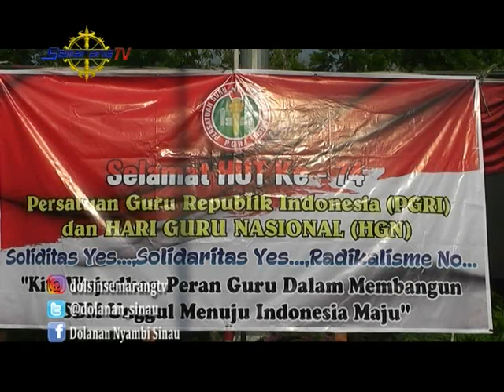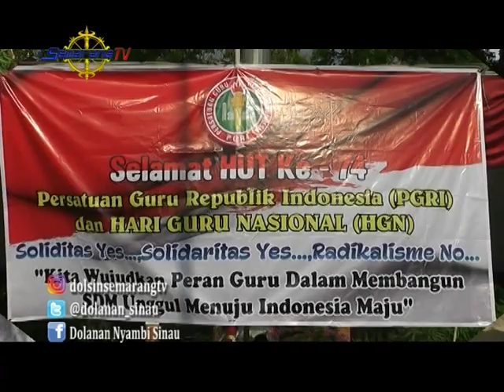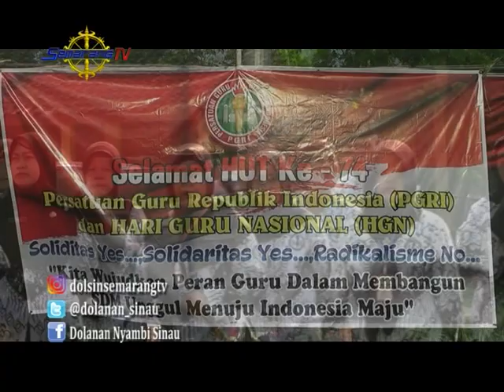DOLANAN NYAMBI SINAU GURU PAHLAWAN TAPA TANDA JASA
Pada episode kali ini Siti akan belajar mengenai paduan suara dan mengikuti upacara peringatan Hari Guru nih teman-teman.

Kira-kira kali ini keseruan dan pengetahuan apa yang bakal kita dapat saat membuat jajanan ini ya teman-teman jadi penasaran ?